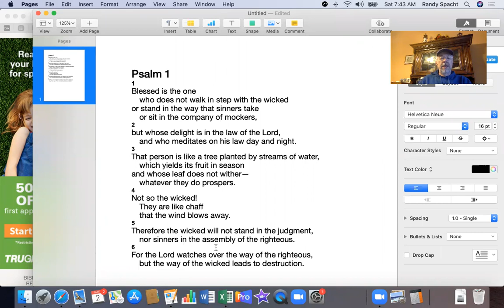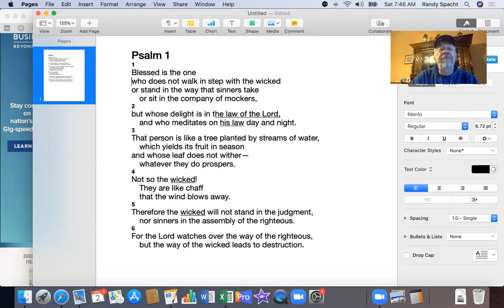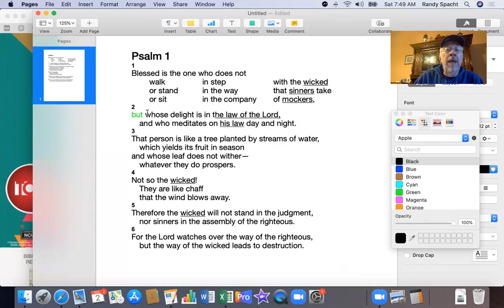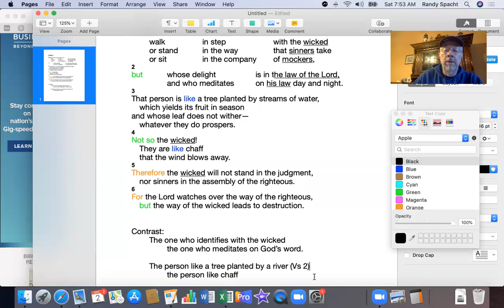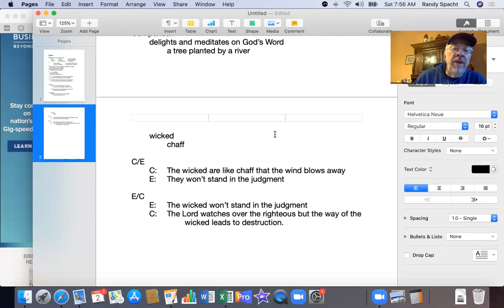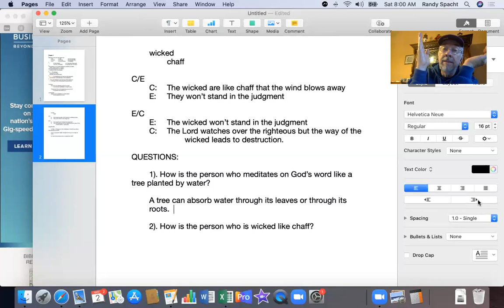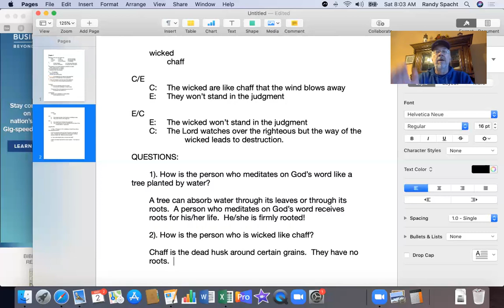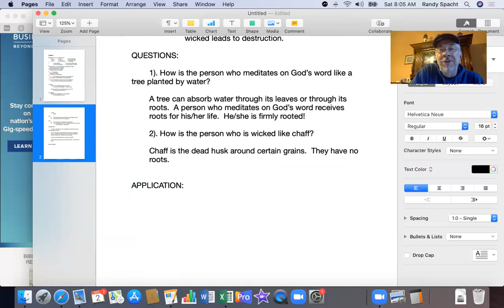3 Psalm 1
The book of Psalms begins with an introduction to the man who meditates on God's Word. This is crucial as we study the rest of the book of Psalms!